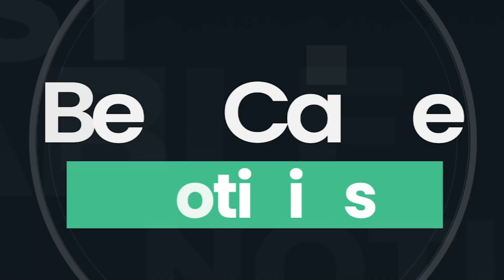Regional | Insisten en vacunación contra la COVID-19 ante nuevo sublinaje Pirola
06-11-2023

Ante la aparición del nuevo sublinaje Pirola de COVID-19, la Gerencia Regional de Salud Lambayeque instó a la población completar o iniciar la vacunación contra esta enfermedad con las dosis bivalentes; acudiendo a los establecimientos de salud o recibiendo a las brigadas que van casa por casa.

Reportero: Heyser Rojas
Locución: Rodrigo Silva
Edición: Gabriel Muro Barriga